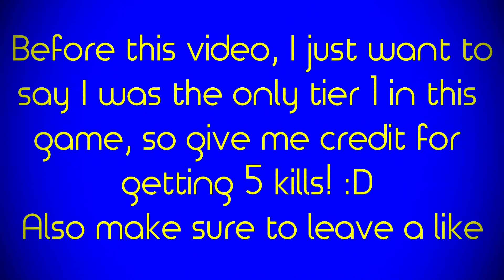World of Tanks Blitz Gameplay - MS-1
Hello everyone, today I bring you some MS-1 gameplay, and to make it even more unfair I had to go against all but 1 tier 2's so made me look more epic :P but I'm trying my editing skills a little more today. This little russian tank is amazing as it can beat up almost all tier 1's and 2's!

#1 - Sean Paul - Get Busy (Milco Ross Remix)